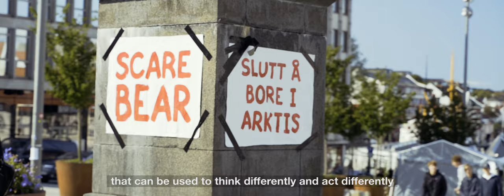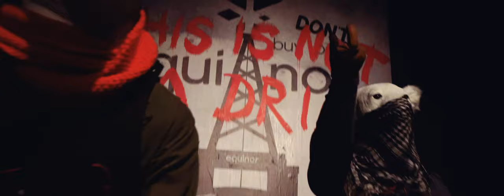NUART 2019 RECAP FILM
Curated by Martyn Reed featuring 1 UP Crew (DE/EU), Dotmasters (UK), Dr.D (UK) Edwin (UK), Hyuro (AG), Jofre Oliveras (ES), Julio Anaya Cabanding (ES), Nuno Viegas (PT), Ox, Paul Harfleet aka The Pansy Project (UK), Martha Cooper, Selina Miles and many more.

Filmed on location in Stavanger, Norway by Doug Gillen